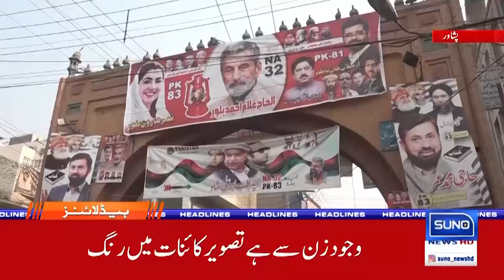Imran Khan can't become Prime Minister | 08 AM News Headline | 29 Jan 2024 | Suno News HD